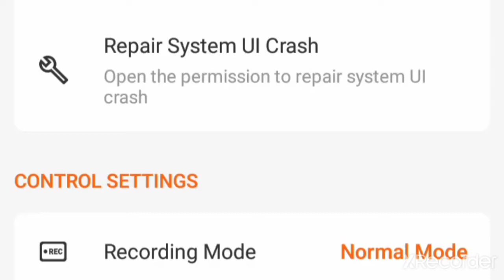Free fire op AWM player